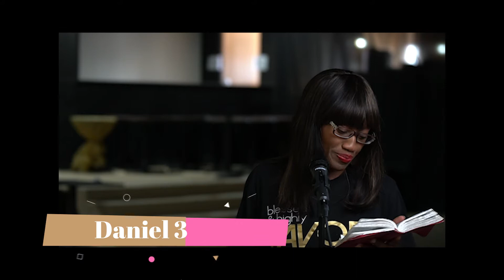Morning Meditation: Stand Up Worship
Let's talk about the 3 Hebrew Boys!

Join us each week:
Monday Motivation- worship videos
Teaching Tuesday: Tips w/ Vocal Coach Britany Jones
Wed: Morning Meditations